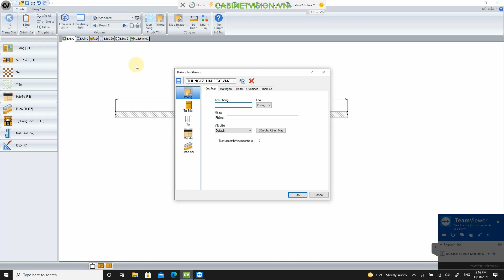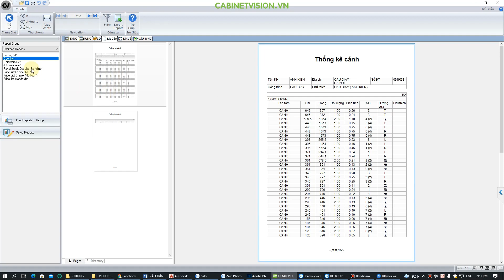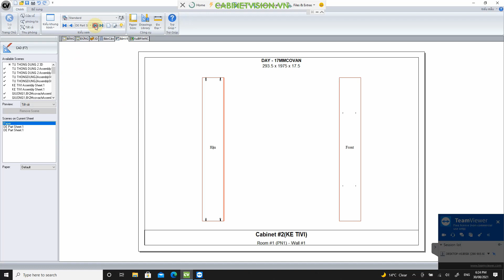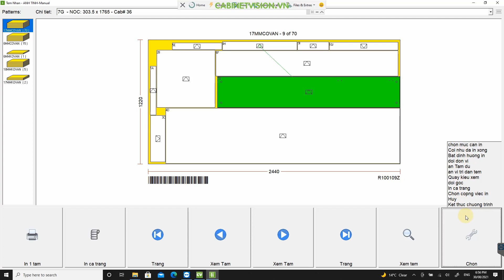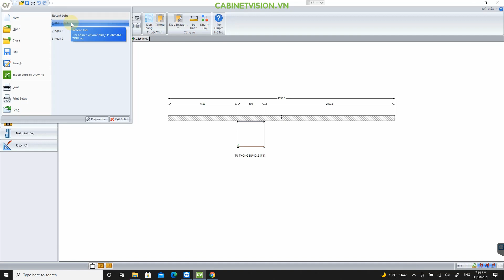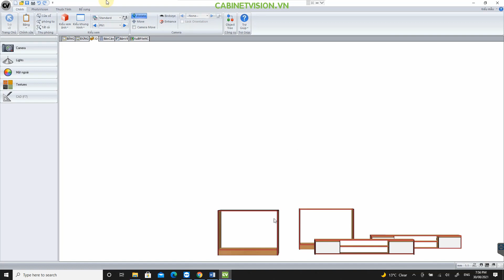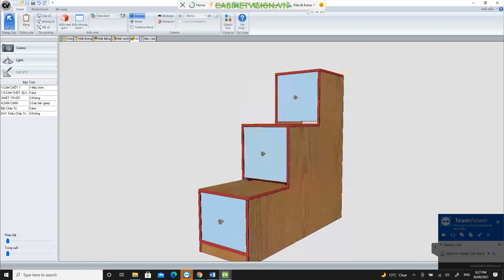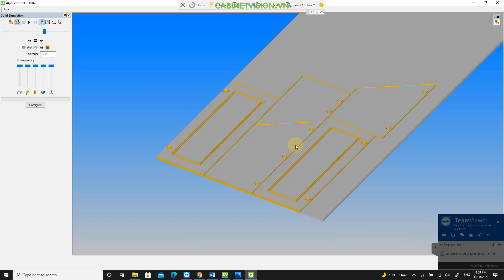Hướng dẫn sử dụng Cabinet Vision Buổi 4 (Anh Bình bên Úc)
Để giúp mọi người hình dung ra quy trình cũng như quá trình học thực tế phần mềm Cabinet Vision dùng trong máy CNC ngành gỗ nội thất, bên mình đã ghi hình lại các video thực tế của học viên để mọi người có cái nhìn toàn cảnh nhất về cách học, nội dung học cũng như những khó khăn mà những người học khác sẽ gặp phải trong quá trình học phần mềm Cabinet Vision

Anh Bình ở Australia học online 1-1 với mình thông qua phần mềm Teamview và zalo.

Mọi người cùng nhau xem để biết mình có bị mắc lỗi như vậy và sẽ sớm dùng được phần mềm Cabinet Vision